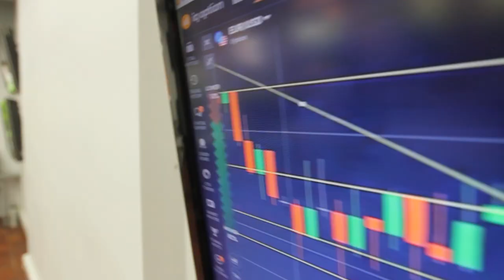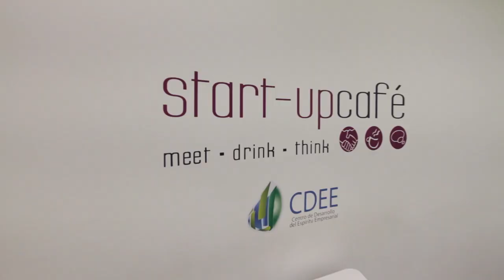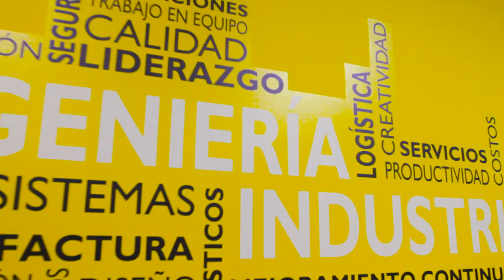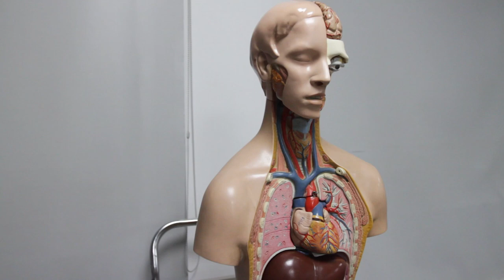Conoce el campus de la Universidad Icesi